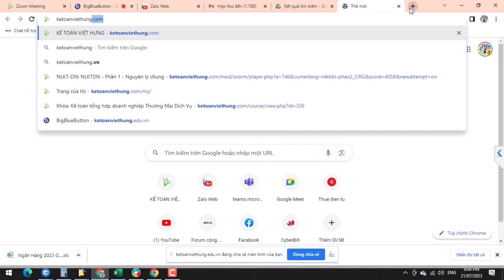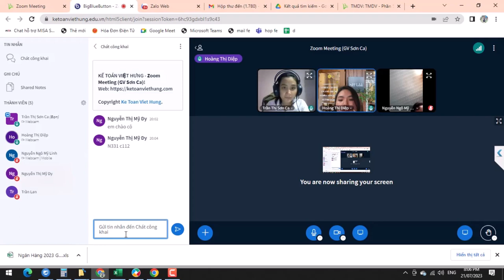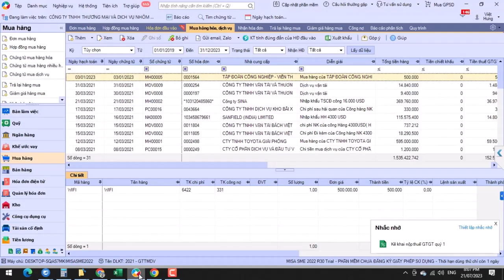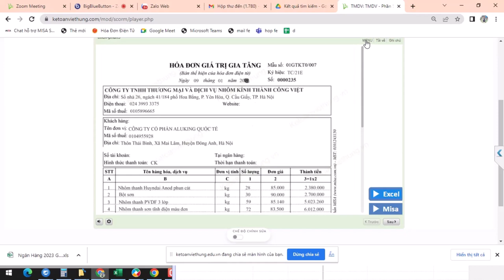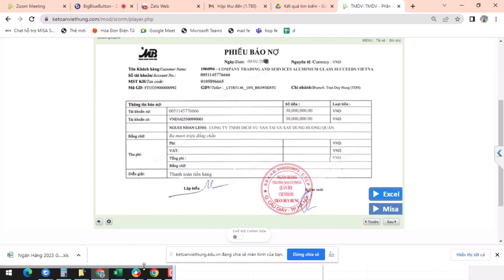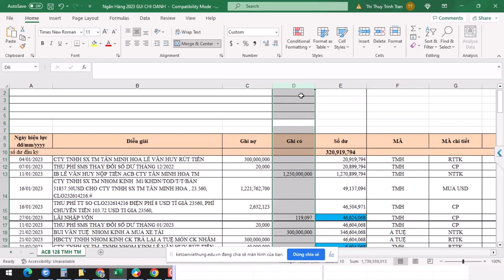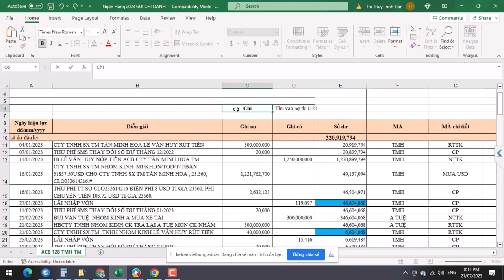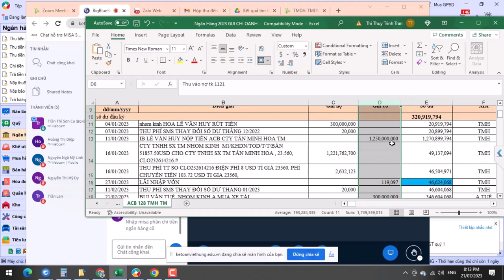Lớp Học Kế Toán Online - Mô Hình Học Thực Tế Tại Kế Toán Việt Hưng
Giới thiệu mô hình lớp học nhóm kế toán online chỉ từ 3 - 10 bạn 1 lớp trực tiếp cùng Kế Toán Trưởng tương tác trực tiếp hỗ trợ từng học viên & đồng hành hỗ trợ giải đáp nghiệp vụ trong cả quá trình làm việc sau này dài hạn.

📌 Đến với Trung Tâm Kế Toán Việt Hưng bạn sẽ được:
- Thời gian học: Vô cùng linh hoạt từ 8h30 - 23h00.
- Số buổi học: Không giới hạn.
- Giáo trình động: Cập nhật liên tục trên website.
- Chứng từ sống: Thật
- Giáo viên: Có kinh nghiệm trên 12 năm kinh nghiệm
- Hỗ trợ miễn phí: trọn đời.

►  Các khóa học KẾ TOÁN DOANH NGHIỆP